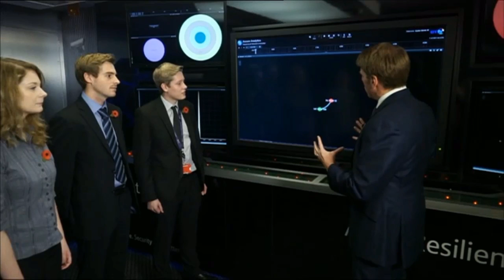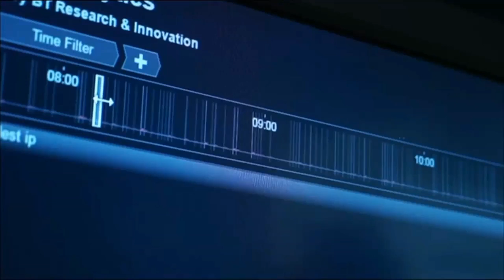UK: Xtra 2 BILLION to fight hackers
BRING IT